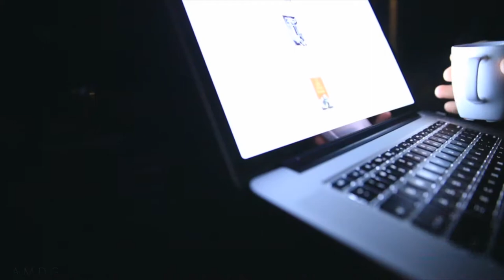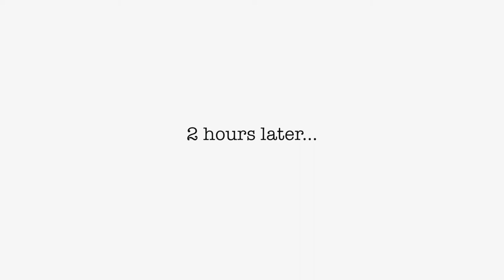coffee. black coffee.